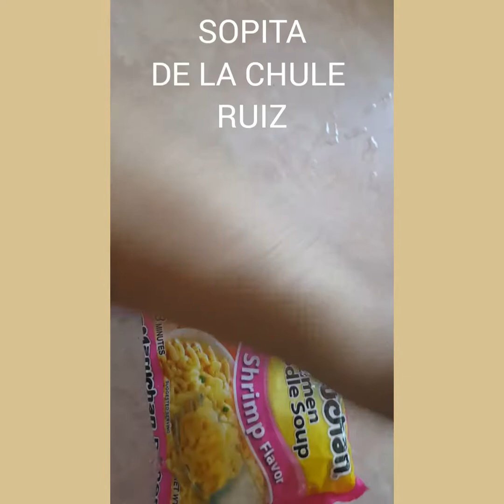La sopa de La Chule Ruiz